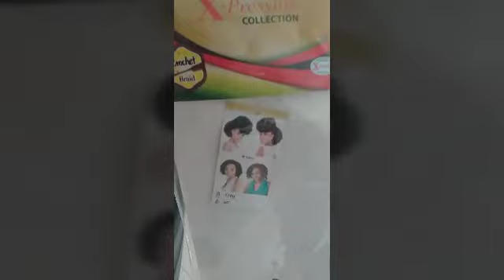Saida beauti styles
Beautiful style